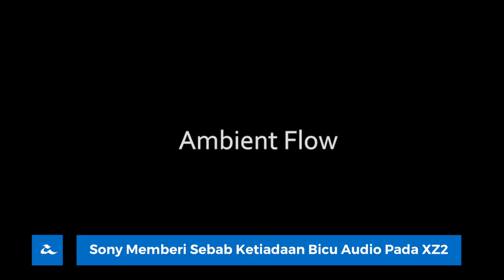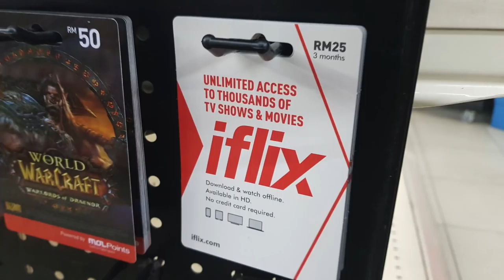Amanz24 - Harga Redmi 5 3GB RAM Dikemaskini, Raspberry Pi 3 B+, Lenovo ThinkPad Malaysia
Berita hari ini dimulakan dengan tertirisnya spesifikasi penuh untuk peranti Oppo R15 dan R15 “Dream Edition”. Oppo R15 “Dream Edition” dikatakan menggunakan janaan cip Snapdragon 660, kamera utama 16+20 Megapixel dan bateri sebesar 3400mAh. Manakala untuk Oppo R15 pula, peranti ini dijana dengan pemproses MediaTek Helio P60, kamera utama 16+5 Megapixel dan bateri sebesar 3450 mAh.

Seterusnya, pihak Sony akhirnya memberikan sebab mengapa Xperia XZ2 dan XZ2 Compact tidak disertakan bicu audio. Melalui blog rasmi Sony Mobile, bicu audio terpaksa dibuang kerana mengikut garis panduan rekaan Ambient Flow yang lebih cantik dan mereka juga menyatakan bahawa gaya penggunaan peranti kini telah berpindah ke aksesori audio tanpa wayar.

Respberry Pi telah memperkenalkan model kemaskini baru mereka dikenali sebagai Raspberry Pi 3 Model B+. Saiz peranti ini dikatakan lebih kurang sama seperti Raspberry Pi Model B sebelum ini tetapi ia dicipta dengan kuasa pemprosesan yang lebih pantas dan telah mula ditawarkan melalui laman Raspberry Pi.

Lenovo Malaysia pula kini telah melancarkan beberapa peranti Siri ThinkPad X1 yang terbaru. Ianya termasuklah Lenovo Lenovo ThinkPad X1 Carbon, Lenovo ThinkPad X1 Yoga dan juga Lenovo ThinkPad X1 Tablet. Menurut mereka, Thinkpad X1 Carbon dan X1 Yoga telahpun hadir ke pasaran tempatan dengan harga bermula RM7999 untuk X1 Carbon dan RM8999 untuk X1 Yoga, manakala untuk X1 Tablet pula, ia dijangka hadir ke pasaran Malaysia pada April kelak.

Xiaomi Malaysia dilihat telah menurunkan harga rasmi Redmi 5 daripada RM679 kepada RM599, bagi versi 3GB RAM bersama storan dalaman 32GB.

Akhir sekali, iFlix yang merupakan satu perkhidmatan penstriman video tempatan kini telah menawarkan langganan kad prabayar pada harga RM10 sebulan atau RM25 untuk langganan selama tiga bulan. Kad prabayar iFlix ini kini boleh didapati daripada 7-Eleven seluruh negara.

Suntingan Video:
• Arib Ismail:

Pengulas:
• Syafia Hani